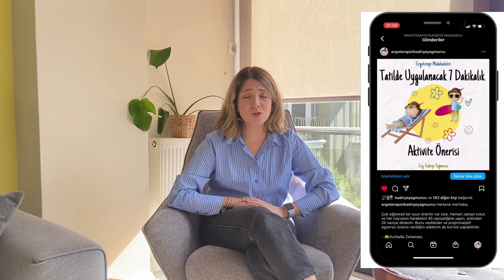GİZLİ DUYUMUZ / PROPROSEPTİF SİSTEM / EV İÇİN AKTİVİTE ÖNERİLERİ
Basitçe söylemek gerekirse propriyosepsiyon, vücuda uzayda nerede olduğunu söyleyen duyudur. Regülasyon, koordinasyon, duruş, beden farkındalığı, odaklanma ve konuşma yeteneğinde büyük rol oynadığı için beyin için çok önemlidir. Ben de bu duyumuzun hassasiyeti söz konusu olduğunda evde yapabileceğimiz bazı aktivitelerden bahsetmek istedim. Umarım faydalı olmuştur. Herhangi bir soru işaretiniz olursa bunu benimle paylaşın.